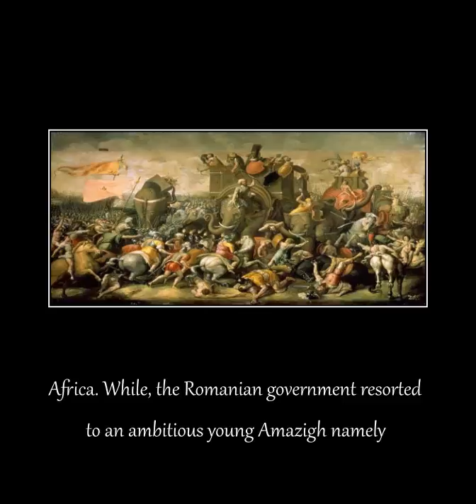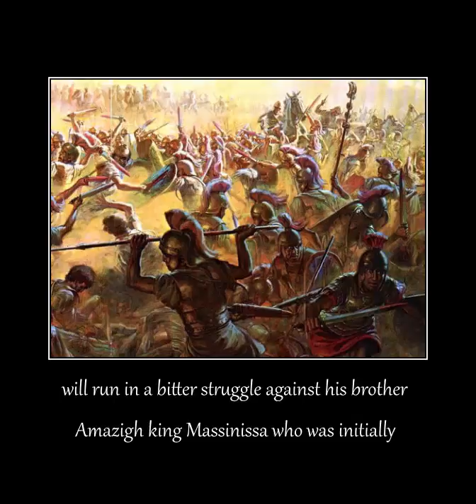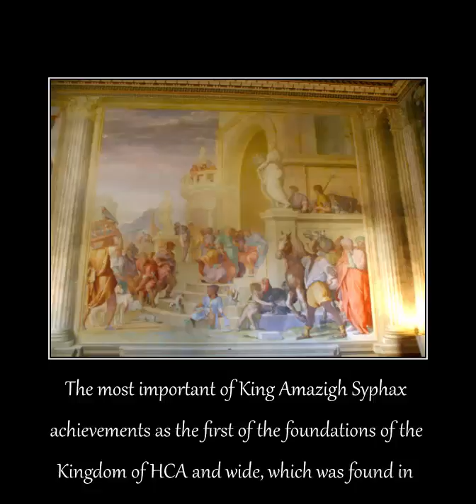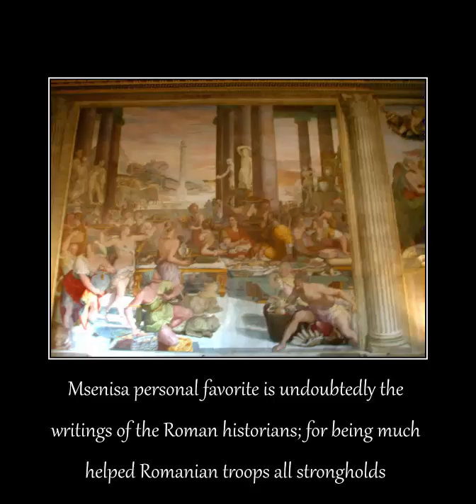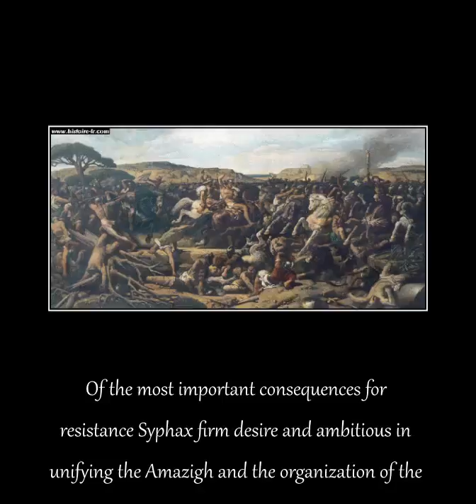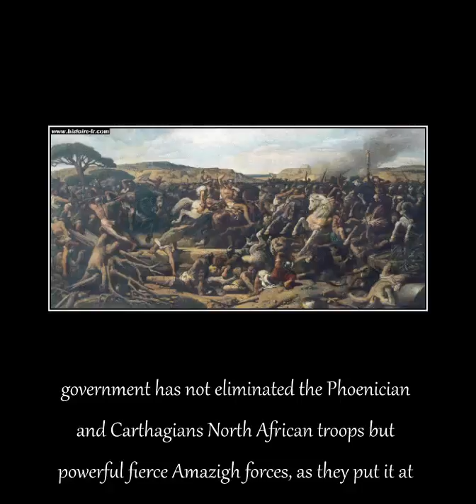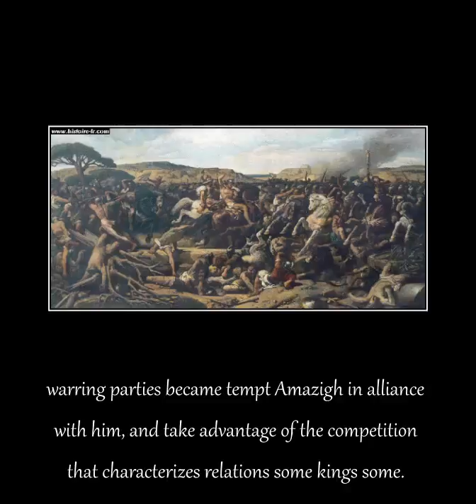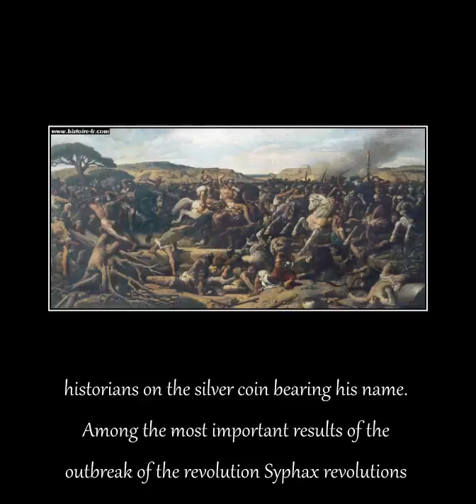Syphax : King Amazigh (Berbere) • ⴾⵉⵑ ⴰⵎⴰⵤⵉⴴ ⵙⵢⵒⵂⴰx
ⵙⵢⵒⵂⴰx ⵡⴰⵙ ⴰ ⴾⵉⵑ oⴼ ⵜⵂⴻ ⴰⵏcⵉⴻⵏⵜ ⵏⵓⵎⵉⴷⵉⴰⵏ ⵜⵔⵉⴱⴻ ⵎⴰⵙⴰⴻⵙⵢⵍⵉ oⴼ ⵡⴻⵙⵜⴻⵔⵏ ⵏⵓⵎⵉⴷⵉⴰ ⴷⵓⵔⵉⵑ ⵜⵂⴻ ⵍⴰⵙⵜ ⵈⵓⴰⵔⵜⴻⵔ oⴼ ⵜⵂⴻ 3ⵔⴷ cⴻⵏⵜⵓⵔⵢ ⴱC. ⵂⵉⵙ ⵙⵜoⵔⵢ ⵉⵙ ⵜoⵍⴷ ⵉⵏ ⵍⵉⵠⵢ'ⵙ ⴰⴱ ⵓⵔⴱⴻ Coⵏⴷⵉⵜⴰ (ⵡⵔⵉⵜⵜⴻⵏ c. 27-25 ⴱC).

ⴱⵉoⴳⵔⴰⵒⵂⵢ :

ⵡⵂⴻⵏ ⵉⵏ 218 ⴱC, ⵡⴰⵔ ⴱⵔoⴾⴻ oⵓⵜ ⴱⴻⵜⵡⴻⴻⵏ Cⴰⵔⵜⵂⴰⴳⴻ ⴰⵏⴷ ⵔoⵎⴻ, ⵙⵢⵒⵂⴰx ⵡⴰⵙ ⵉⵏⵉⵜⵉⴰⵍⵍⵢ ⵙⵢⵎⵒⴰⵜⵂⴻⵜⵉc ⵜo ⵜⵂⴻ ⵔoⵎⴰⵏⵙ. ⵉⵏ 213 ⴱC, ⵂⴻ coⵏcⵍⵓⴷⴻⴷ ⴰⵏ ⴰⵍⵍⵉⴰⵏcⴻ ⵡⵉⵜⵂ ⵜⵂⴻ ⵔoⵎⴰⵏⵙ ⴰⵏⴷ ⵜⵂⴻⵢ ⵙⴻⵏⵜ ⵎⵉⵍⵉⵜⴰⵔⵢ ⴰⴷⵠⵉⵙⴻⵔⵙ ⵜo ⵂⴻⵍⵒ ⵙⵢⵒⵂⴰx ⵜⵔⴰⵉⵏ ⵂⵉⵙ ⵜⵔooⵒⵙ. ⵂⴻ ⵜⵂⴻⵏ ⴰⵜⵜⴰcⴾⴻⴷ ⵜⵂⴻ ⴻⴰⵙⵜⴻⵔⵏ ⵏⵓⵎⵉⴷⵉⴰⵏⵙ, ⵜⵂⴻ ⵎⴰⵙⵙⵢⵍⵉⴰⵏⵙ, ⵔⵓⵍⴻⴷ ⴱⵢ ⴾⵉⵑ ⴳⴰⵍⴰ; ⴰⵜ ⵜⵂⴰⵜ ⵜⵉⵎⴻ ⴰⵍⵍⵉⴻⴷ ⵜo ⵜⵂⴻ Cⴰⵔⵜⵂⴰⴳⵉⵏⵉⴰⵏⵙ. ⵡⵂⴻⵏ ⴳⴰⵍⴰ ⴷⵉⴻⴷ ⵉⵏ 206 ⴱC, ⵂⵉⵙ ⵙoⵏⵙ ⵎⴰⵙⵉⵏⵉⵙⵙⴰ ⴰⵏⴷ Oⴻⵤⴰⵍcⴻⵙ ⵈⵓⴰⵔⵔⴻⵍⴻⴷ ⴰⴱoⵓⵜ ⵜⵂⴻ ⵉⵏⵂⴻⵔⵉⵜⴰⵏcⴻ, ⴰⵏⴷ ⵙⵢⵒⵂⴰx ⵡⴰⵙ ⴰⴱⵍⴻ ⵜo coⵏⵈⵓⴻⵔ coⵏⵙⵉⴷⴻⵔⴰⴱⵍⴻ ⵒⴰⵔⵜⵙ oⴼ ⵜⵂⴻ ⴻⴰⵙⵜⴻⵔⵏ ⵏⵓⵎⵉⴷⵉⴰⵏ ⴾⵉⵑⴷoⵎ.

ⴰⴼⵜⴻⵔ ⵜⵂⴻ ⵔoⵎⴰⵏ ⴳⴻⵏⴻⵔⴰⵍ ⵒⵓⴱⵍⵉⵓⵙ Coⵔⵏⴻⵍⵉⵓⵙ ⵙcⵉⵒⵉo (ⵙcⵉⵒⵉo ⴰⴼⵔⵉcⴰⵏⵓⵙ) ⵡⴰⵙ ⵠⵉcⵜoⵔⵉoⵓⵙ ⵉⵏ ⵜⵂⴻ ⴱⴰⵜⵜⵍⴻ oⴼ ⵉⵍⵉⵒⴰ (206 ⴱC), ⵂⴻ ⵙⴻⵏⵜ ⵂⵉⵙ ⴼⵔⵉⴻⵏⴷ ⴳⴰⵉⵓⵙ ⵍⴰⴻⵍⵉⵓⵙ ⵜo ⵠⵉⵙⵉⵜ ⵙⵢⵒⵂⴰx ⵜo ⵔⴰⵜⵉⴼⵢ ⵜⵂⴻ ⵜⵔⴻⴰⵜⵢ ⵡⵉⵜⵂ ⵔoⵎⴻ. ⵙⵢⵒⵂⴰx ⵂoⵡⴻⵠⴻⵔ, ⵔⴻⴼⵓⵙⴻⴷ ⵜo ⵔⴰⵜⵉⴼⵢ ⴰⵐ ⵜⵔⴻⴰⵜⵢ ⴻxcⴻⵒⵜ ⵡⵉⵜⵂ ⵙcⵉⵒⵉo, ⵙo ⵙcⵉⵒⵉo ⵙⴰⵉⵍⴻⴷ ⵡⵉⵜⵂ ⵜⵡo ⵈⵓⵉⵏⵈⵓⴻⵔⴻⵎⴻⵙ ⵜo ⵎⴻⴻⵜ ⵡⵉⵜⵂ ⵙⵢⵒⵂⴰx, ⵜⴰⴾⵉⵑ ⴰ coⵏⵙⵉⴷⴻⵔⴰⴱⵍⴻ ⵔⵉⵙⴾ ⵉⵏ ⴷoⵉⵑ ⵙo. ⵉⵏ ⴼⴰcⵜ ⵂⴻ ⴰⵔⵔⵉⵠⴻⴷ ⴰⵜ ⵜⵂⴻ ⵏⵓⵎⵉⴷⵉⴰⵏ ⵂⴰⵔⴱoⵔ, ⴰⵜ ⴻxⴰcⵜⵍⵢ ⵜⵂⴻ ⵙⴰⵎⴻ ⵜⵉⵎⴻ ⴰⵙ ⵂⴰⵙⴷⵔⵓⴱⴰⵍ ⴳⵉⵙco (ⵡⵂo ⵂⴰⴷ ⴼⵍⴻⴷ ⴼⵔoⵎ ⵙⵒⴰⵉⵏ) ⴰⵏcⵂoⵔⴻⴷ ⵜⵂⴻⵔⴻ oⵏ ⵂⵉⵙ ⵡⴰⵢ ⴱⴰcⴾ ⵜo Cⴰⵔⵜⵂⴰⴳⴻ. ⵂoⵡⴻⵠⴻⵔ, ⵙcⵉⵒⵉo'ⵙ ⵙⵂⵉⵒ ⵎⴰⵏⴰⴳⴻⴷ ⵜo ⵎⴰⴾⴻ ⵂⴰⵔⴱoⵔ ⴱⴻⴼoⵔⴻ ⵂⴰⵙⴷⵔⵓⴱⴰⵍ'ⵙ ⵙⴻⵠⴻⵏ ⵜⵔⵉⵔⴻⵎⴻⵙ coⵓⵍⴷ ⵎⴰⴾⴻ oⵓⵜ ⵜo ⵉⵏⵜⴻⵔcⴻⵒⵜ ⵜⵂⴻⵎ, ⴰⵏⴷ ⵉⵏ ⴰ ⵏⴻⵓⵜⵔⴰⵍ ⵂⴰⵔⴱoⵔ, ⵂⴰⵙⴷⵔⵓⴱⴰⵍ ⴷⴰⵔⴻⴷ ⵏoⵜ ⴰcⵜ ⴰⴳⴰⵉⵏⵙⵜ ⵜⵂⴻ ⵔoⵎⴰⵏⵙ. ⵙⵢⵒⵂⴰx ⵉⵏⵠⵉⵜⴻⴷ ⴱoⵜⵂ ⵜo ⴷⵉⵏⵏⴻⵔ, ⵡⵂⴻⵔⴻ ⴱoⵜⵂ ⵙⵢⵒⵂⴰx ⴰⵏⴷ ⵂⴰⵙⴷⵔⵓⴱⴰⵍ ⵡⴻⵔⴻ ⵜⴰⴾⴻⵏ ⵉⵏ ⴱⵢ ⵙcⵉⵒⵉo'ⵙ cⵂⴰⵔⵎ.

ⵎⴻⴰⵏⵡⵂⵉⵍⴻ, ⵎⴰⵙⵉⵏⵉⵙⵙⴰ ⵂⴰⴷ coⵏcⵍⵓⴷⴻⴷ ⵜⵂⴰⵜ ⵔoⵎⴻ ⵡⴰⵙ ⵡⵉⵏⵏⵉⵑ ⵜⵂⴻ ⵡⴰⵔ ⴰⴳⴰⵉⵏⵙⵜ Cⴰⵔⵜⵂⴰⴳⴻ ⴰⵏⴷ ⵜⵂⴻⵔⴻⴼoⵔⴻ ⴷⴻcⵉⴷⴻⴷ ⵜo ⵙⵡⵉⵜcⵂ ⵙⵉⴷⴻⵙ. ⵂⴰⵠⵉⵑ ⵍoⵙⵜ ⵜⵂⴻ ⴰⵍⵍⵉⴰⵏcⴻ ⵡⵉⵜⵂ ⵎⴰⵙⵉⵏⵉⵙⵙⴰ, ⵂⴰⵙⴷⵔⵓⴱⴰⵍ ⵙⵜⴰⵔⵜⴻⴷ ⵜo ⵍooⴾ ⴼoⵔ ⴰⵏoⵜⵂⴻⵔ ⴰⵍⵍⵢ, ⵡⵂⵉcⵂ ⵂⴻ ⴼoⵓⵏⴷ ⵉⵏ ⵙⵢⵒⵂⴰx, ⵙⴻⴰⵍⵉⵑ ⵜⵂⴻ ⴰⵍⵍⵉⴰⵏcⴻ ⴱⵢ oⴼⴼⴻⵔⵉⵑ ⵂⵉⵙ ⴷⴰⵓⴴⵜⴻⵔ ⵙoⵒⵂoⵏⵉⵙⴱⴰ ⵉⵏ ⵎⴰⵔⵔⵉⴰⴳⴻ, ⴰⵍⵜⵂoⵓⴴ ⵓⵏⵜⵉⵍ 206 ⴱC ⵙⵂⴻ ⵂⴰⴷ ⴱⴻⴻⵏ ⴱⴻⵜⵔoⵜⵂⴻⴷ ⵜo ⵎⴰⵙⵉⵏⵉⵙⵙⴰ.

ⵡⵉⵜⵂ ⵜⵂⴻ ⵔⴻⵠⴻⵔⵙⴰⵍ oⴼ ⴰⵍⵍⵉⴰⵏcⴻⵙ ⵉⵜ ⵍooⴾⴻⴷ ⵍⵉⴾⴻ Cⴰⵔⵜⵂⴰⴳⴻ ⴰⵏⴷ ⵙⵢⵒⵂⴰx ⵡⴻⵔⴻ ⵉⵏ ⴰ ⵙⵜⵔoⵑ ⵒoⵙⵉⵜⵉoⵏ ⵉⵏ ⴰⴼⵔⵉcⴰ, cⴻⵔⵜⴰⵉⵏⵍⵢ ⴷⵓⵔⵉⵑ ⵜⵂⴻ ⴻⴰⵔⵍⵢ ⵙⵜⴰⴳⴻⵙ oⴼ ⵙcⵉⵒⵉo'ⵙ cⴰⵎⵒⴰⵉⴳⵏ ⵉⵏ ⵏoⵔⵜⵂ ⴰⴼⵔⵉcⴰ, ⵜⵂⴻ ⵊoⵉⵏⴻⴷ ⴼoⵔcⴻⵙ oⴼ ⵙⵢⵒⵂⴰx ⴰⵏⴷ ⵂⴰⵙⴷⵔⵓⴱⴰⵍ ⴳⵉⵙco ⵡⴻⵔⴻ ⴰⴱⵍⴻ ⵜo ⴼoⵔcⴻ ⵙcⵉⵒⵉo ⵜo ⴰⴱⴰⵏⴷoⵏ ⵜⵂⴻ ⵙⵉⴻⴳⴻ oⴼ ⵓⵜⵉcⴰ. ⵂoⵡⴻⵠⴻⵔ, ⵉⵏ ⵜⵂⴻ ⴱⴰⵜⵜⵍⴻ oⴼ ⴱⴰⴳⴱⵔⴰⴷⴻⵙ (203 ⴱC), ⵙcⵉⵒⵉo oⵠⴻⵔcⴰⵎⴻ ⵂⴰⵙⴷⵔⵓⴱⴰⵍ ⴰⵏⴷ ⵙⵢⵒⵂⴰx ⴰⵏⴷ ⵡⵂⵉⵍⴻ ⵜⵂⴻ ⵔoⵎⴰⵏ ⴳⴻⵏⴻⵔⴰⵍ coⵏcⴻⵏⵜⵔⴰⵜⴻⴷ oⵏ Cⴰⵔⵜⵂⴰⴳⴻ, ⵍⴰⴻⵍⵉⵓⵙ ⴰⵏⴷ ⵎⴰⵙⵉⵏⵉⵙⵙⴰ ⴼoⵍⵍoⵡⴻⴷ ⵙⵢⵒⵂⴰx ⵜo Cⵉⵔⵜⴰ.

ⴷⵓⵔⵉⵑ ⵜⵂⴻ ⵒⵓⵔⵙⵓⵉⵜ, ⵙⵢⵒⵂⴰx ⵡⴰⵙ ⵜⵂⵔⴻⴰⵜⴻⵏⴻⴷ ⵡⵉⵜⵂ ⴷⴻⵙⴻⵔⵜⵉoⵏ ⴱⵢ ⵂⵉⵙ ⴰⵔⵎⵢ ⵡⵂⴻⵏ ⵍⴰⴻⵍⵉⵓⵙ ⴰⵏⴷ ⵎⴰⵙⵙⵉⵏⵉⵙⵙⴰ'ⵙ ⴰⵔⵎⵢ ⴰⵒⵒⵔoⴰcⵂⴻⴷ ⵜⵂⴻ ⵏⵓⵎⵉⴷⵉⴰⵏ ⴱⴰⵜⵜⵍⴻ ⵍⵉⵏⴻ. ⵉⵏ ⴰ ⴱⵔⴰⵠⴻ ⴰⵜⵜⴻⵎⵒⵜ ⵜo ⵔⴰⵍⵍⵢ ⵂⵉⵙ ⵜⵔooⵒⵙ, ⵙⵢⵒⵂⴰx ⵔoⴷⴻ ⴰⵍoⵏⴻ, ⵙⵜⵔⴰⵉⴴⵜ ⵜoⵡⴰⵔⴷⵙ ⵜⵂⴻ ⵔoⵎⴰⵏ cⴰⵠⴰⵍⵔⵢ, ⴱⵓⵜ ⵉⵏ ⵜⵂⵉⵙ ⴷⴻⵙⵒⴻⵔⴰⵜⴻ ⴰⵜⵜⴻⵎⵒⵜ ⵂⵉⵙ ⴱⴰⴷⵍⵢ ⵡoⵓⵏⴷⴻⴷ ⵂoⵔⵙⴻ ⵜⵂⵔⴻⵡ ⵂⵉⵎ oⴼⴼ. ⵙⵢⵒⵂⴰx ⵡⴰⵙ ⵒoⵓⵏcⴻⴷ ⵓⵒoⵏ ⵉⵎⵎⴻⴷⵉⴰⵜⴻⵍⵢ ⴱⵢ ⵔoⵎⴰⵏ ⵙoⵍⴷⵉⴻⵔⵙ ⴰⵏⴷ ⵜⴰⴾⴻⵏ ⵜo ⵜⵂⴻ ⴻcⵙⵜⴰⵜⵉc ⵎⴰⵙⵙⵉⵏⵉⵙⵙⴰ.[1]:ⵒ405 ⵙⵢⵒⵂⴰx'ⵙ ⵜⵔooⵒⵙ ⵔⴻⵜⵔⴻⴰⵜⴻⴷ ⵜo ⵜⵂⴻ cⴰⵒⵉⵜⴰⵍ cⵉⵜⵢ ⵡⵂⵉcⵂ ⵍⴰⵜⴻⵔ ⴼⴻⵍⵍ ⴰⵙ ⵎⴰⵙⵙⵉⵏⵉⵙⵙⴰ cⵍⴰⵉⵎⴻⴷ ⵂⵉⵙ ⴾⵉⵑⴷoⵎ. ⵙⵢⵒⵂⴰx ⵡⴰⵙ ⴷⴻⵍⵉⵠⴻⵔⴻⴷ ⵜo ⵙcⵉⵒⵉo ⴰⵏⴷ ⵡⴰⵙ ⵜⴰⴾⴻⵏ ⴰⵙ ⴰ ⵒⵔⵉⵙoⵏⴻⵔ, ⴷⵢⵉⵑ ⵉⵏ ⵜⵉⴱⵓⵔ (ⵎoⴷⴻⵔⵏ ⵜⵉⵠoⵍⵉ) ⵉⵏ 203 oⵔ 202 ⴱC.

ⵉⵏ ⴰ ⵜⵡⵉⵙⵜ oⴼ ⴼⴰⵜⴻ, ⵙoⵒⵂoⵏⵉⵙⴱⴰ ⵜⵂⴻⵏ ⵎⴰⵔⵔⵉⴻⴷ ⵎⴰⵙⵉⵏⵉⵙⵙⴰ. ⵂoⵡⴻⵠⴻⵔ, ⵙcⵉⵒⵉo, ⵙⵓⵙⵒⵉcⵉoⵓⵙ oⴼ ⵙoⵒⵂoⵏⵉⵙⴱⴰ, ⴷⴻⵎⴰⵏⴷⴻⴷ ⵜⵂⴰⵜ ⵙⵂⴻ ⴱⴻ ⵜⴰⴾⴻⵏ ⵜo ⵔoⵎⴻ ⴰⵏⴷ ⴰⵒⵒⴻⴰⵔ ⵉⵏ ⵜⵂⴻ ⵜⵔⵉⵓⵎⵒⵂⴰⵍ ⵒⴰⵔⴰⴷⴻ. ⵜo ⵙⵒⴰⵔⴻ ⵂⴻⵔ ⵙⵓcⵂ ⵂⵓⵎⵉⵍⵉⴰⵜⵉoⵏ, ⵎⴰⵙⵉⵏⵉⵙⵙⴰ ⵙⴻⵏⵜ ⵂⴻⵔ ⵒoⵉⵙoⵏ, ⵡⵉⵜⵂ ⵡⵂⵉcⵂ ⵙⵂⴻ ⴾⵉⵍⵍⴻⴷ ⵂⴻⵔⵙⴻⵍⴼ.

ⵜⵂⴻ ⵜⵓⵏⵉⵙⵉⴰⵏ cⵉⵜⵢ ⵙⴼⴰx ⵉⵙ ⵙⴰⵉⴷ ⵜo ⴱⴻ ⵏⴰⵎⴻⴷ ⴰⴼⵜⴻⵔ ⴾⵉⵑ ⵙⵢⵒⵂⴰx.